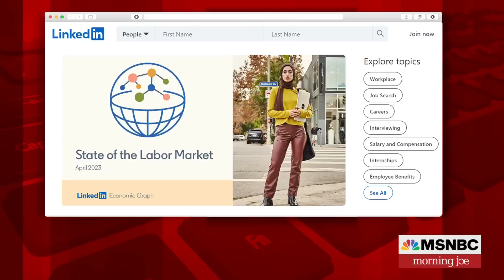Why remote work is getting harder to find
Linkedin's chief economist Karin Kimbrough joins Morning Joe to discuss the state of the U.S. labor market. Kimbrough notes that as the labor market is cooling, job seekers are intensifying their search efforts. Kimbrough also discusses why remote work is getting harder to find.